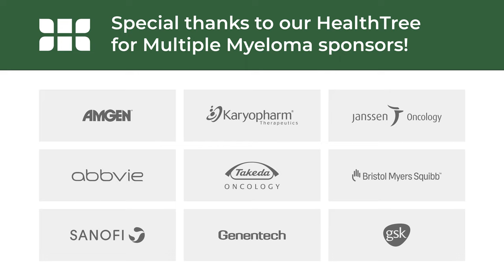CELMoDs® Mezigdomide | Paul Richardson, MD | IMS 2022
Recorded on DATE, YEAR as part of the NAME OF CHAPTER Chapter in the Myeloma Crowd Community by HealthTree Program with FEATURED SPEAKER, CREDENTIALS.